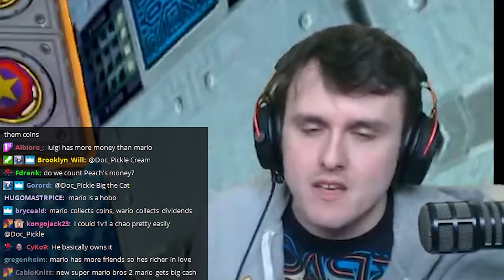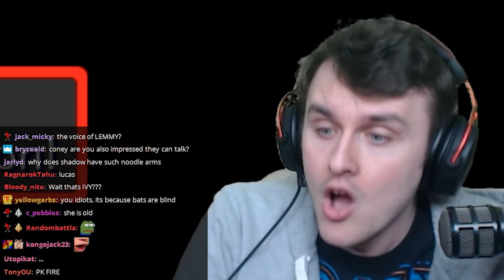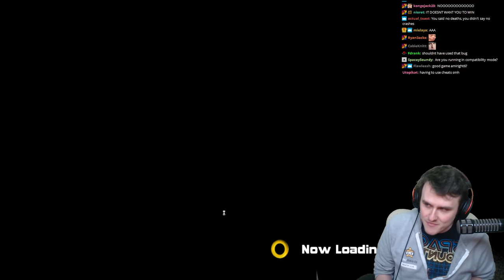This Sonic Port SUCKS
Final Chase is the WORST level on the PC port. Coney is closer to finishing up the Dark Story of Sonic Adventure 2 as he faces Knuckles and Tails as Rouge and Dr. Eggman, but he hits a roadblock with Final Chase and the PC port itself. Highlights from Coney's Twitch stream on 4/22/2020.